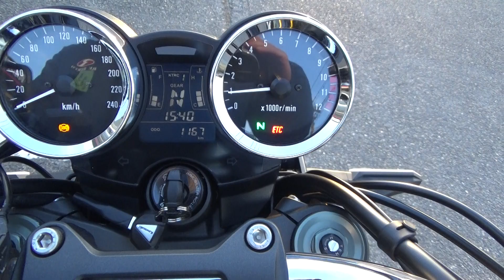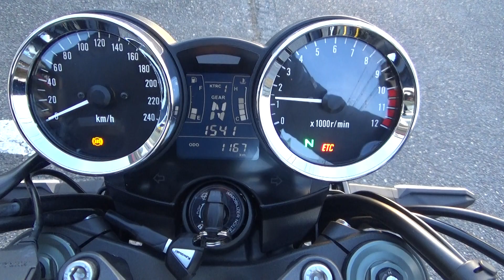43637 KAWASAKI Z900RS Stock Exhaust Sound / Walk Around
The stock exhaust sound of  KAWASAKI Z900RS